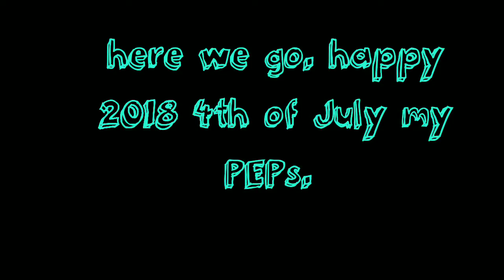Happy 4th of July 2019.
Had a blast tonight. Came in a little hot at the 20 minutes mark. Didn't realize I was at low battery warning. Lol.